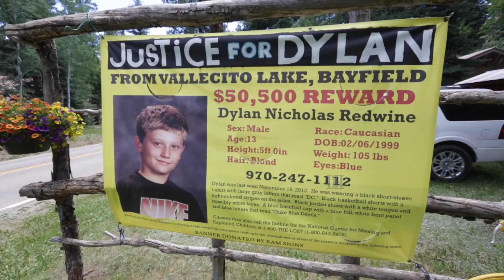Dylan Redwine evidence search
The La Plata County Sheriff's Office is combing the rugged mountain wilderness this week above Vallecito Reservoir in search of evidence in the death of Dylan Redwine.